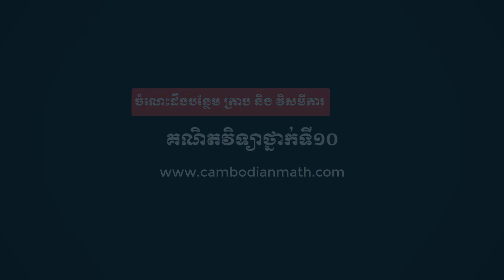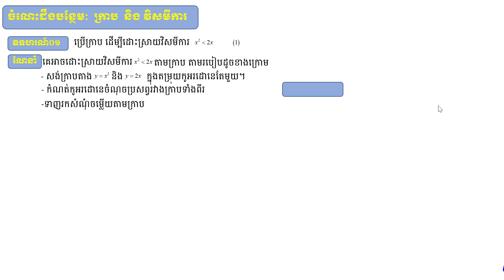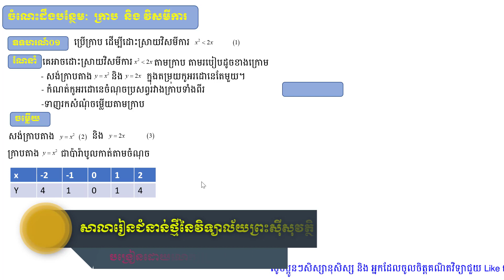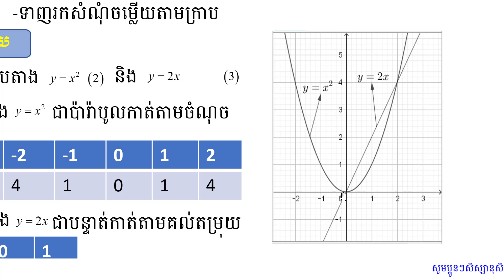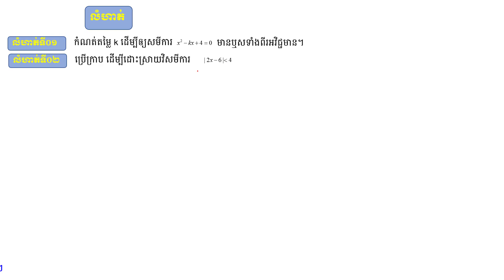ចំណេះដឹងបន្ថែម ក្រាប និង វិសមីការ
លំហាត់បន្ថែមលើមេរៀនអនុគមន៍ដឺក្រេទី២ និង ក្រាប